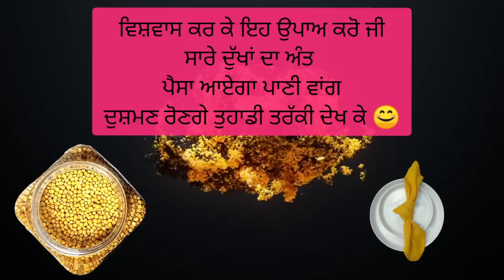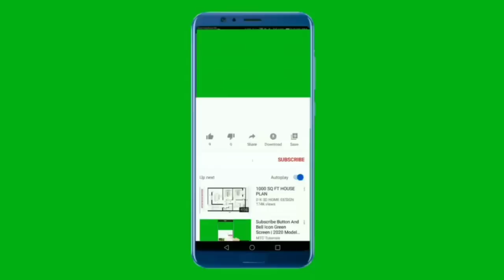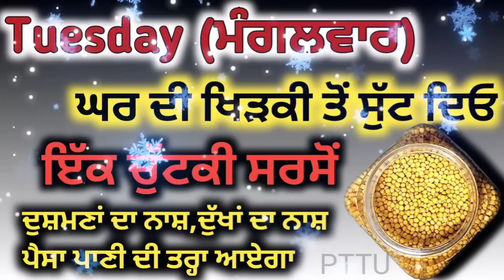घर की खिड़की से फेंक दे एक चुटकी सरसों, दुख का नाश, दुश्मन का नाश,पैसा,भरभर के|Punjabi totke te upay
motivational katha,
motivational video,
Totke punjabi,